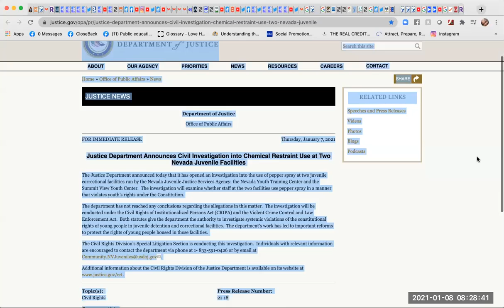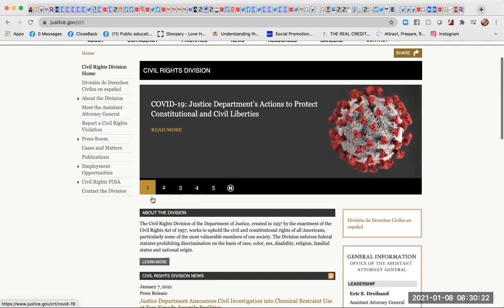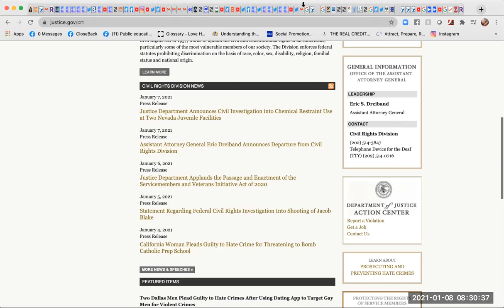Civil Rights Investigation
JUSTICE NEWS
Department of Justice
Office of Public Affairs
Justice Department Announces Civil Investigation into Chemical Restraint Use at Two Nevada Juvenile Facilities
The Justice Department announced today that it has opened an investigation into the use of pepper spray at two juvenile correctional facilities run by the Nevada Juvenile Justice Services Agency: the Nevada Youth Training Center and the Summit View Youth Center.  The investigation will examine whether staff at the two facilities use pepper spray in a manner that violates youth’s rights under the Constitution.

The department has not reached any conclusions regarding the allegations in this matter.  The investigation will be conducted under the Civil Rights of Institutionalized Persons Act (CRIPA) and the Violent Crime Control and Law Enforcement Act.  Both statutes give the department the authority to investigate systemic violations of the constitutional rights of young people in juvenile detention and correctional facilities.  The department’s work has led to important reforms to protect the rights of young people housed in those facilities.

The Civil Rights Division’s Special Litigation Section is conducting this investigation.

Additional information about the Civil Rights Division of the Justice Department is available on its

Topic(s):
Civil Rights
Component(s):
Civil Rights Division
Civil Rights - Criminal Section
Press Release Number:
21-18
Updated January 7, 2021
Related Links
Speeches and Press Releases
Videos
Photos
Blogs
Podcasts
en ESPAÑOL
Contact DOJ
Archive
Accessibility
Information Quality
Budget & Performance
Office of the Inspector General
No FEAR Act
For Employees
FOIA
USA.gov
U.S. Department of Justice